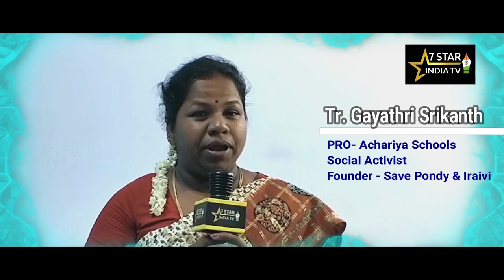Parental Guidance in Digital India | Tr. Gayathri Srikanth | 7STAR INDIA TV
Parental Guidance in Digital India

Tr. Gayathri Srikanth

PRO- Achariya Schools
Social Activist
Founder - Save Pondy & Iraivi